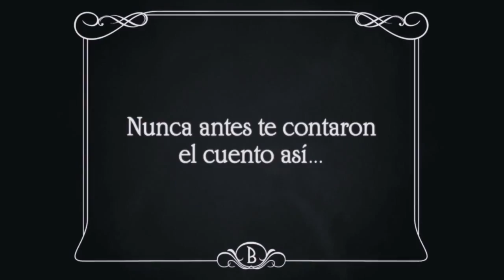Blancanieves - Teaser trailer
Asombroso melodrama gótico inspirado en el popular cuento de los hermanos Grimm.
Blancanieves es Carmen (Macarena García), una bella joven con una infancia atormentada por su terrible madrastra, Encarna (Maribel Verdú). Huyendo de su pasado, Carmen, emprenderá un apasionante viaje acompañada por sus nuevos amigos: una troupe de Enanos Toreros.
Una original visión del clásico cuento, ambientada en el sur de España en los
años 20, cargada de aventuras, emoción y humor. Con un final sorprendente, 'Blancanieves' nos descubrirá que "la vida no es como en los cuentos".
Un experiencia sensorial. Un auténtico homenaje al cine mudo.